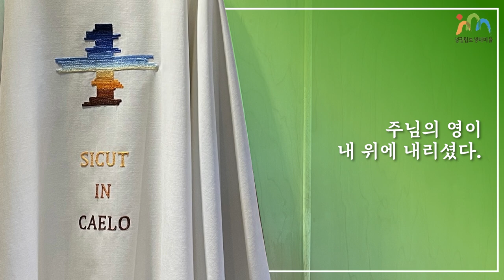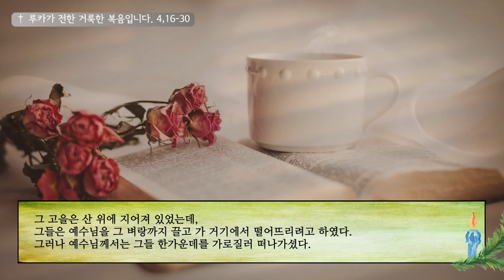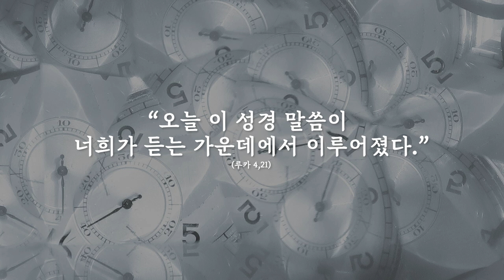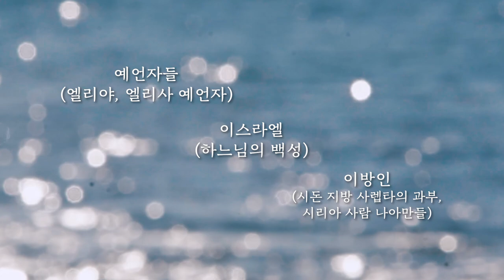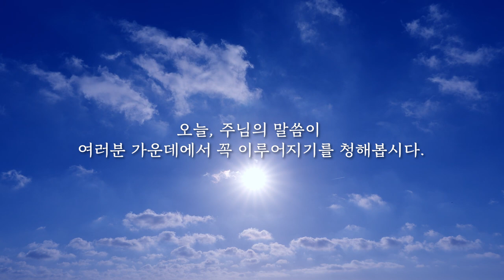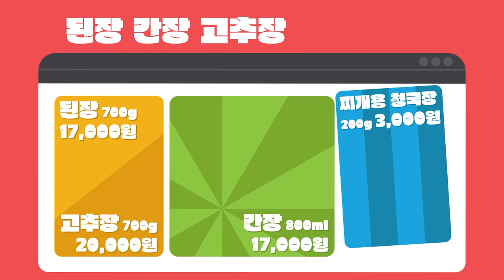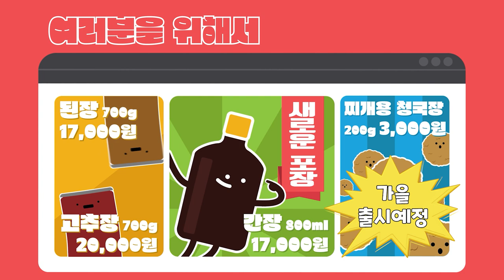23/09/04 조태현 스테파노 신부 매일미사 강론: 주님의 영이 내 위에 내리셨다.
문경 성요셉치유마을 '일일 기도회'
일시 : 매주 수,목요일 11시 ~16시 30분
장소 : 문경 성요셉치유마을